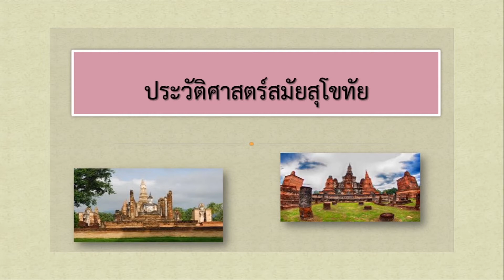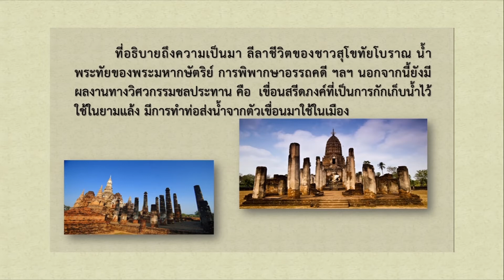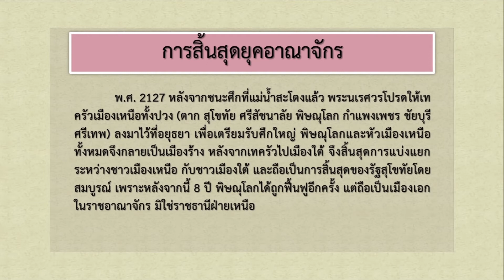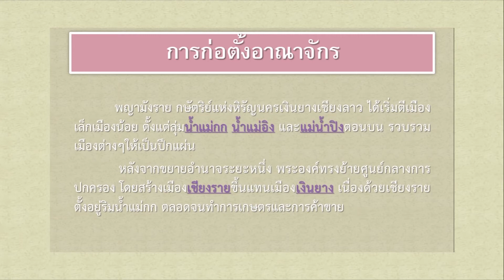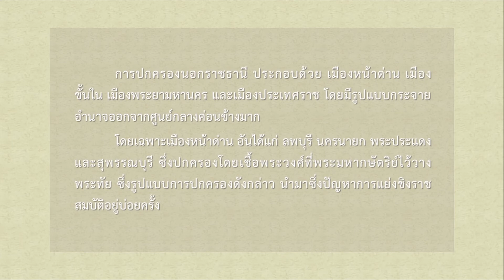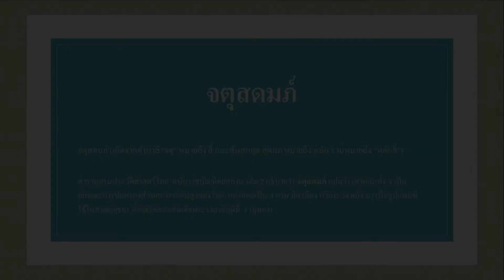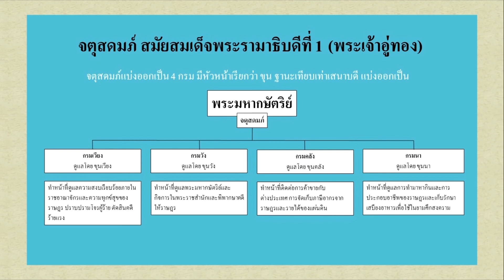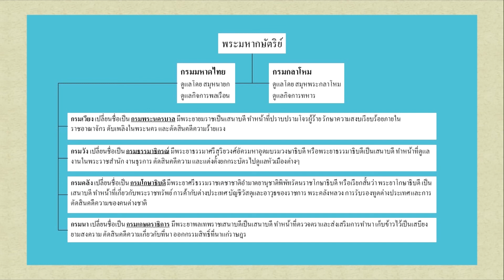สังคมศึกษา | ประถมศึกษา | (สค11001) | ตอนที่ 7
สังคมศึกษา | ประถมศึกษา | (สค11001) | หลักสูตร กศน. 2551
บทที่ 2 ประวัติศาสตร์ชาติไทย
- ประวัติความเป็นมาของชนชาติไทย (ต่อ)